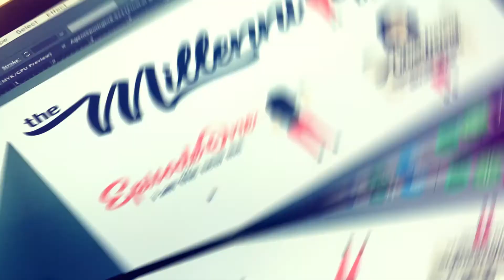Success Starting Later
Making a career change at any age is hard and the unknown can cause a lot of doubts and fear, but the greatest things in life are on the other side, waiting with success.

Right now, a lot of Millennials are faced with questions we’ve never had to ask ourselves or of our spouses, with many of us without work or are laid off and the closing of businesses (unfortunately some for good) during the COVID-19 shutdown.

We will be experiencing this for another month at the least, some without income or job security. You may find now or at anytime in life that you are forced to change careers or just move away from doing work you dislike toward a satisfying career and the impact can really be a positive one emotionally, mentally, and physically.

As a follow up to Jason Klock’s “Success Starting Young” podcast, we get to hear a different perspective from Dr. Alex Shope of changing careers after 30… and spending his whole 20’s in Medical School to then realize his true passion throughout the match process. Change is scary, but a good thing!